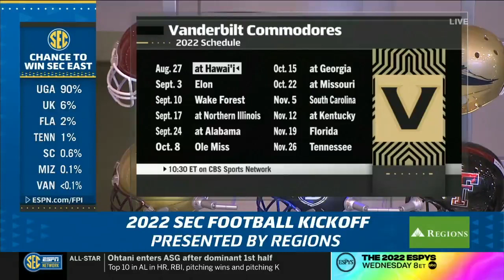Clark Lea on SEC Network at SEC Media Days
Vanderbilt head coach Clark Lea joins SEC Network live at SEC Media Days.